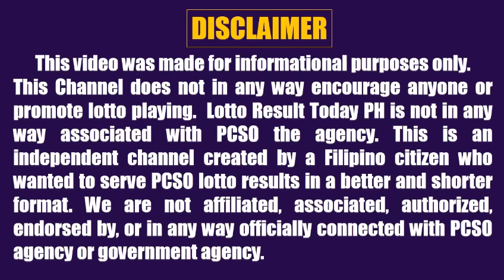Lotto Result Today 9pm Draw April 15, 2024 Swertres Ez2 Pcso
Lotto result today 9pm Draw April 15, 2024 (Monday) The 9pm evening draw pcso lotto results today games are Grand Lotto 6/55, Mega Lotto 6/45, 4D Lotto, 3D Lotto (Swertres Result Today) and 2D Lotto (Ez2 Result Today).

0:00 Intro
0:33 645 Lotto Result
1:07 655 Lotto Result
1:37 4D Lotto Result
1:56 3D Result 9PM
2:14 2D Result 9PM